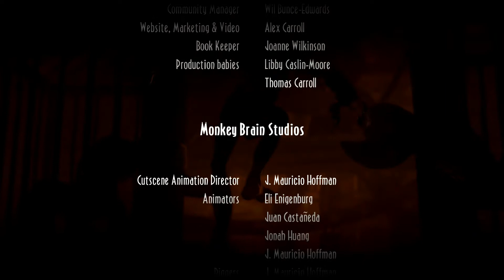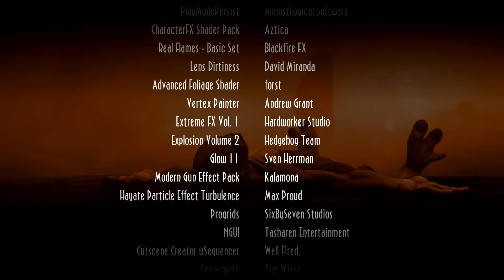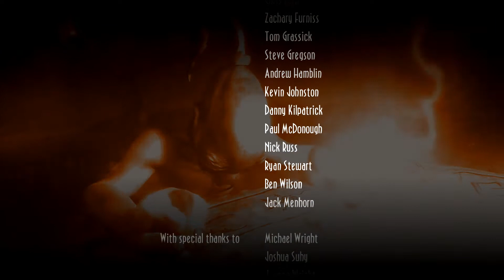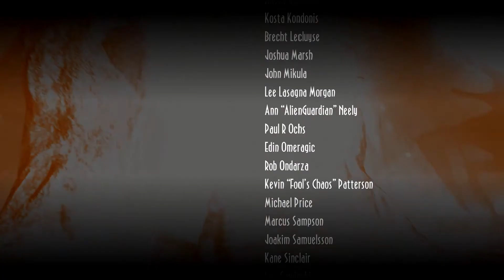Oddworld New 'n' Tasty - Chapter 14 ENDING - The Boardroom - Gameplay Walkthrough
A Walkthrough of the Oddworld Abe’s Oddysee game for PS4. (No commentary)

Oddworld Abe’s Oddysee - Gameplay Walkthrough – Chapter 14 – The Boardroom

This video contains:
Chapter 14 – The Boardroom

If you like our videos please press the Like button and share!
If you have any questions about the game or any feedback let us know!

Oddworld New ‘n Tasty Walkthrough The Boardroom

Oddworld New ‘n Tasty play through The Boardroom

Oddworld New ‘n Tasty gameplay trailer The Boardroom

Oddworld New ‘n Tasty review The Boardroom

Oddworld New ‘n Tasty Gameplay The Boardroom

Oddworld New ‘n Tasty gameplay Walkthrough The Boardroom

Oddworld New ‘n Tasty no commentary The Boardroom

Oddworld New ‘n Tasty Preview

Oddworld New ‘n Tasty today

Oddworld New ‘n Tasty game

Oddworld New ‘n Tasty ps4

Oddworld New ‘n Tasty The Boardroom

Oddworld New ‘n Tasty Ending

Oddworld New ‘n Tasty End

Oddworld New ‘n Tasty Single player

Oddworld New ‘n Tasty Story

Oddworld New ‘n Tasty Graphics

Oddworld New ‘n Tasty Let's play

Oddworld New ‘n Tasty Lets play

Oddworld New ‘n Tasty HD

Oddworld New ‘n Tasty 1080P HD